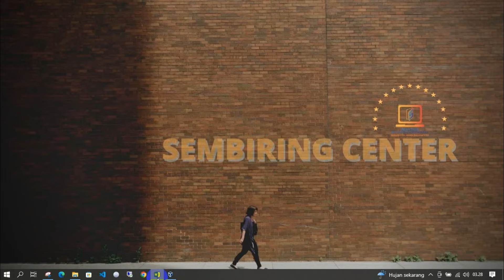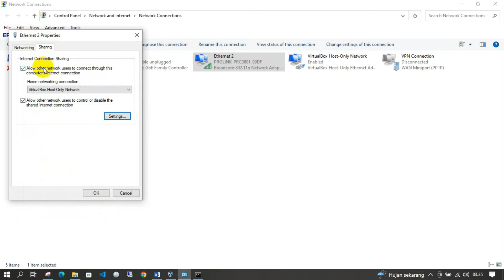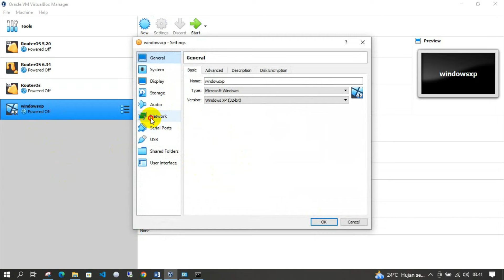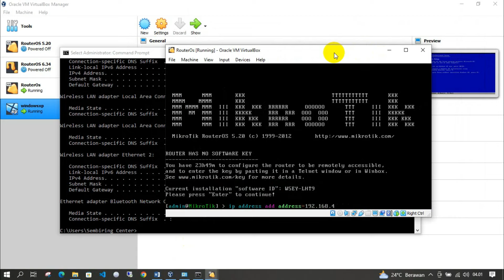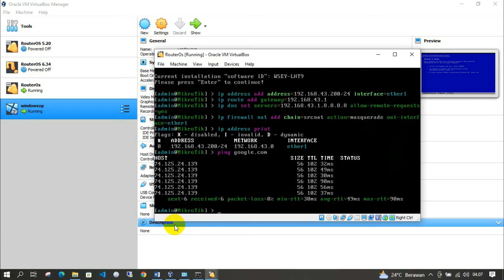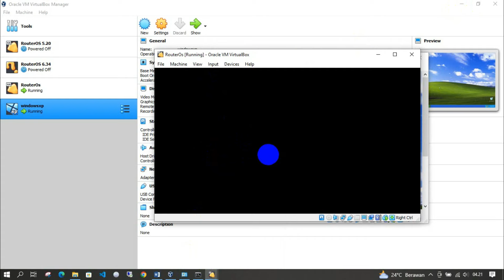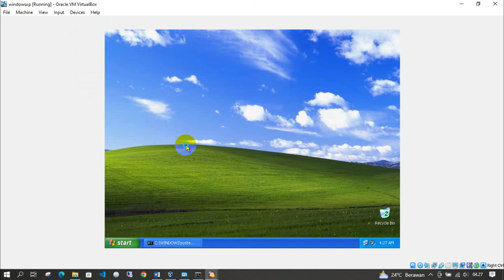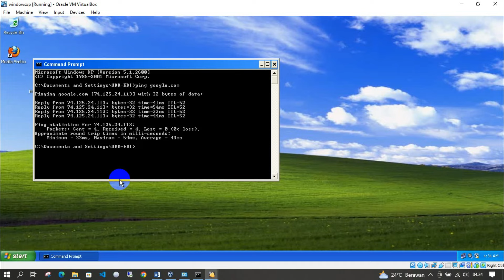Lengkap | Konfigurasi Mikrotik RouterOs Melalui VirtualBox - Part 1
konfigurasi dasar mikrotik di winbox
konfigurasi mikrotik di virtualbox
konfigurasi mikrotik lengkap
materi konfigurasi dasar mikrotik
materi dasar mikrotik
konfigurasi mikrotik dasar sehingga bisa terhubung ke internet
konfigurasi mikrotik hotspot

Jika ingin belajar dan membutuhkan file nya silahkan di comment melalui kolom komenter video

PKBM-LKP SEMBIRING CENTER
Jln. P. Diponegoro Ling. VII Kel. Mencirim Kec. Binjai Timur Kota Binjai

Menyelenggarakan Program :
PKBM SEMBIRING CENTER
1. Paket A (Setara SD)
2. Paket B (Setara SMP)
3. Paket C (Setara SMA-IPS)
4. Life Skill

LKP SEMBIRING CENTER
Menerima siswa/i kursus komputer Program pilihan
1. Jaringan Komputer
2. Teknisi Komputer
3. Design Grafis
4. Aplikasi Perkantoran/Office
5. Program Kursus Siap Kerja 3 Bulan, 6 Bulan, dan 1 Tahun

Fasilitas Lembaga Sembiring Center
1. Lokasi yang strategis & mudah di jangkau
2. Jaringan Wifi
3. 1 Siswa 1 komputer
4. Bebas konsultasi dengan instruktur diluar kelas
5. Bebas praktek komputer selama tidak ada kelas